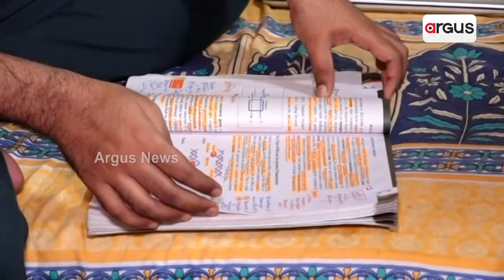OJEE-2023 Results Out; Sourav Tops B Pharma, Satyajit MBA, Subash Civil Engineering